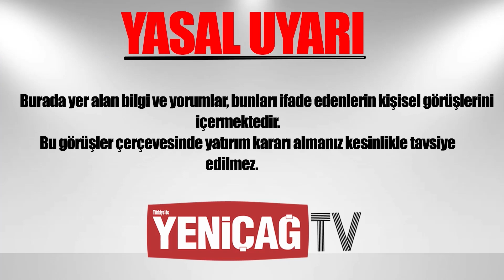İşte Dolar ve Altın'da Alım - Satımın Şifreleri! | Elinde Olan Dikkat Etsin! | İslam Memiş Anlattı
Merkez Bankası faiz artırımı ekonomiyi nasıl etkiler? FED faiz artışı doları nasıl etkiler? FED faiz artışı altını nasıl etkiler? Merkez Bankası faiz artıracak mı? yükseliyor? Borsa nereye kadar yükselir? En iyi hisseler hangileri? Yabancılar borsada alıyor mu?  2023 dolar ne olur? Kur korumalı mevduat zarar ettirir mi?   Faiz indirimleri devam edecek mi?